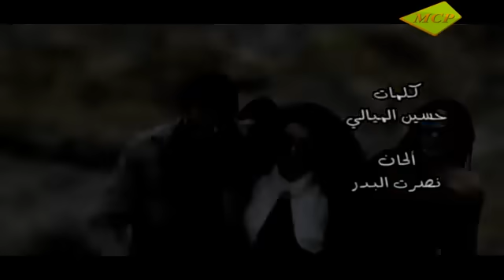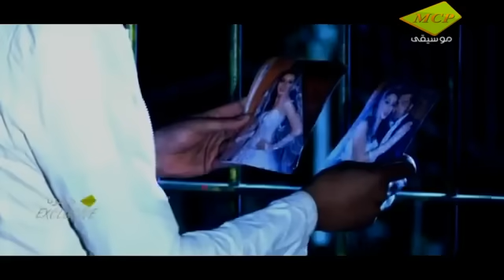كليب نور الزين لا تذكروني بحبيبي - YouTube.flv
اجمل شي